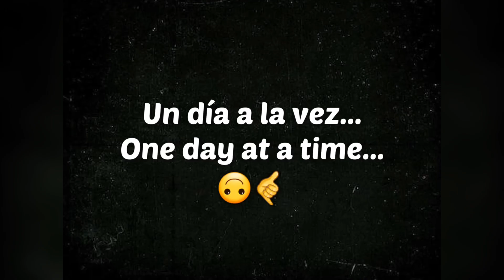Rutina de pecho a modo CBUM 💪🤦. VLOG.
Mi día de entrenamiento de pecho. Un día a la vez bajando la panza🤷‍♂️🤣..Nunca te Quites 👽🤙...

Snapback Real Visionary Brand Edition Urban Beard y ready con el PreWorkout de Fénix Fit Lab.